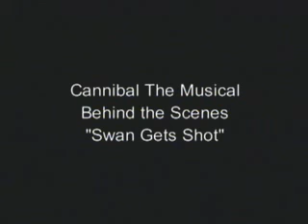Cannibal! The Musical - Behind the Scenes (part 2)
Swan gets shot